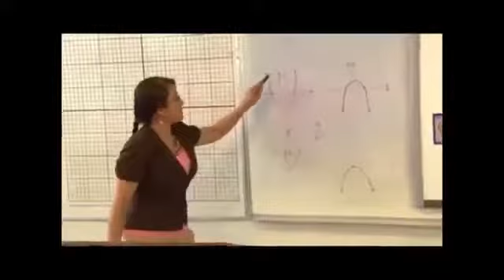Chuck E. Cheese May 2011 Segment 4 Studio C